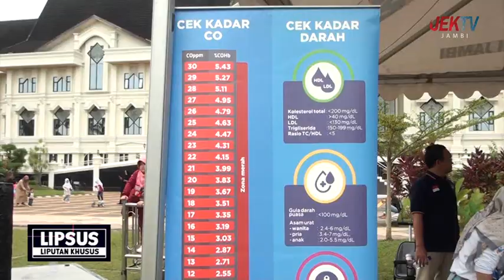(22/11/2022) LIPSUS - HKN JALAN SANTAI